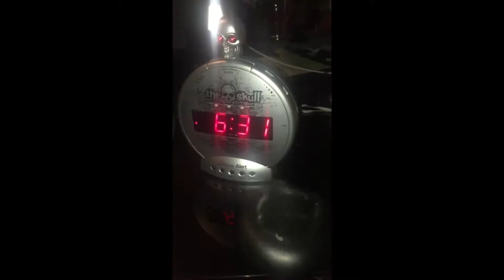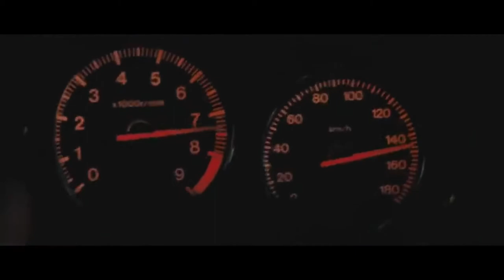Click and Collecte baille Nicolas Breton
Nous retrouvons ici la routine d'un matin dans la peau de Nicolas Breton qui est convoqué à son meeting pour expliquer qu'est ce que le "Click and Collecte"